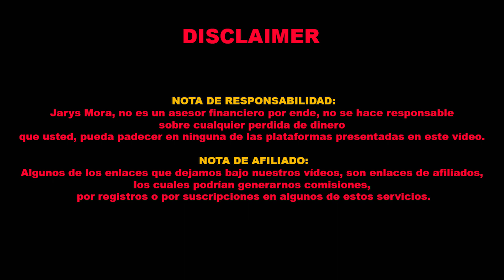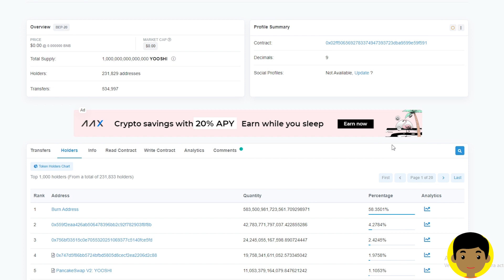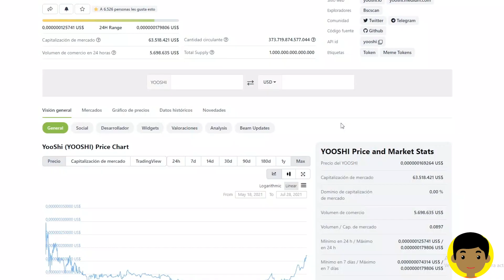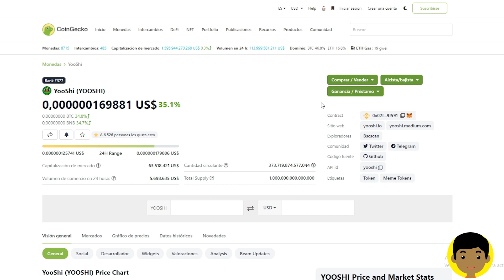¿Es "YOOSHI" El Próximo 100x? 😱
En este video hago un breve resumen de por que pienso que yooshi puede ser el proximo 100x en el mercado de las criptomonedas.